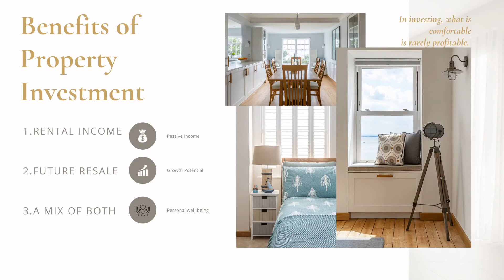Why invest in property renovation?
*WHY INVEST IN RENOVATING PROPERTY*

There are numbers of reasons why it's worth investing in renovating a property.

1. Renovated properties can yield a higher rental income.
2. You can resell the renovated property for a lot more.
3. A renovated, well-designed space WILL positively affect your well-being, so you are not only investing to make money but also to live better (if you are occupying the property)

Check some of our renovations in the *BEFORE & AFTER* section.